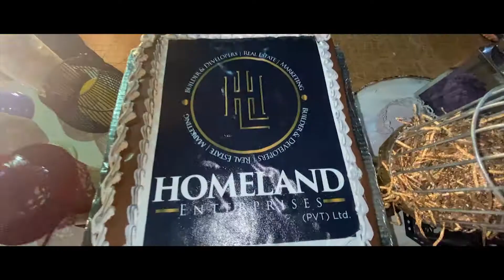Beginning of a New Era | New Logo | Private Limited Company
On the Occasion of becoming a (Pvt).Ltd firm, Team Homeland celebrated the milestone with Honored guests along with our Directors.

The End.